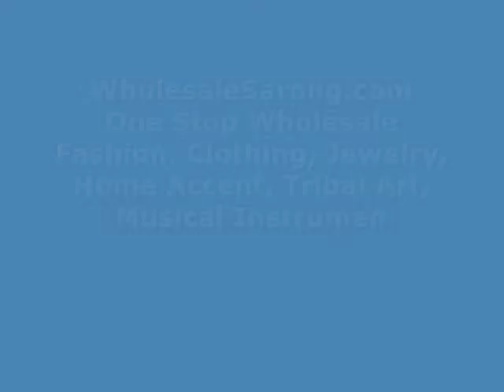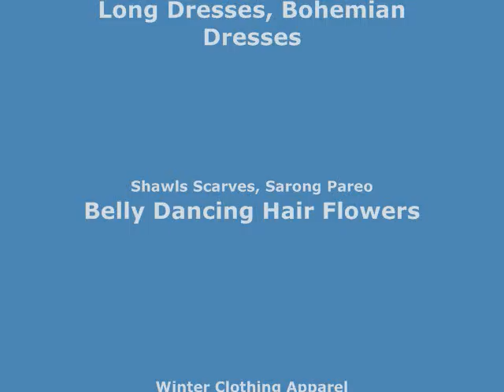black rainbow large circles sarong cruise wear clothing wholesalesarong.com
USD$5.25 each
black rainbow large circles sarong